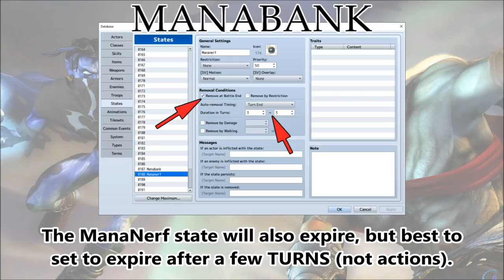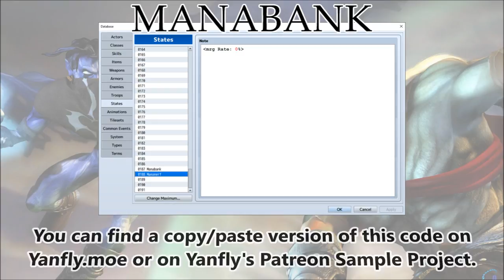Tips & Tricks - ManaBank (Legacy of Kain) - RPG Maker MV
ManaBank is a skill from the Legacy of Kain. While it's active, the user has infinite mana. Once it expires, the user is dropped to 0 mana and cannot regenerate mana for a few turns. Here's how to replicate the effect in RPG Maker MV!